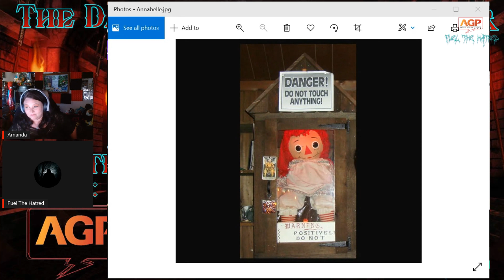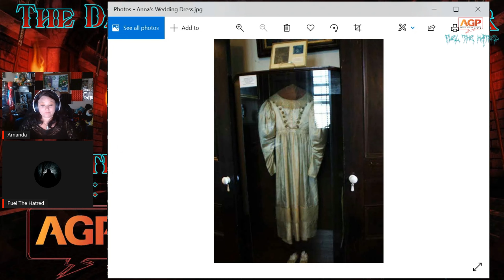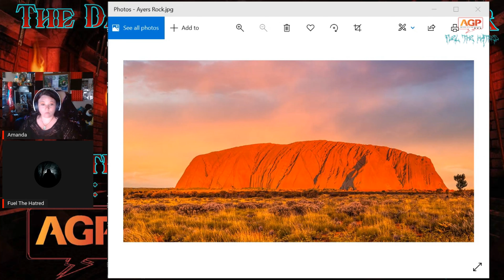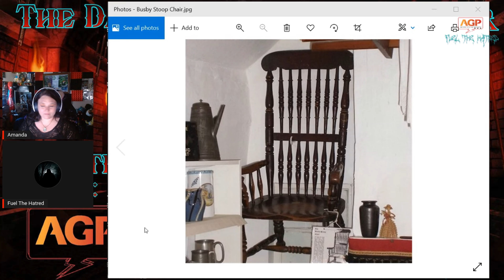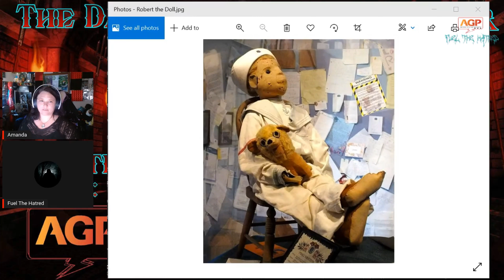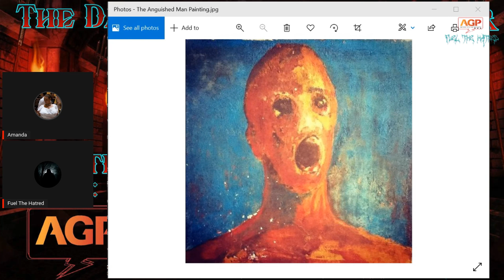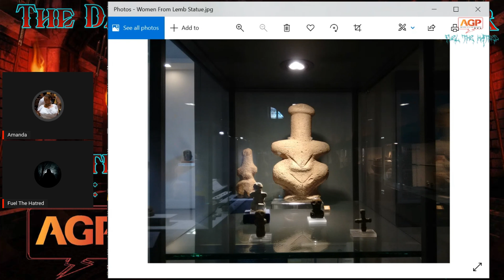The Dark Descent Into Horror Podcast: Season 1: Episode 9: Cursed Objects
After playing allot of Phasmophobia and playing with the cursed objects in that game, we decided to take a look at some real world cursed objects.